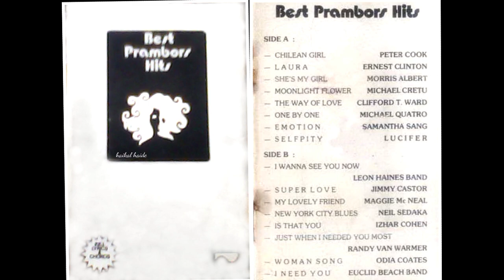B̲e̲s̲t̲ ̲P̲r̲a̲m̲b̲o̲r̲s̲ ̲H̲i̲t̲s̲ (H̲Q̲)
S̲i̲d̲e̲ ̲A̲

00:00  0̲1̲. C̲h̲i̲l̲e̲a̲n̲ ̲G̲i̲r̲l̲ / P̲e̲t̲e̲r̲ ̲C̲o̲o̲k̲
02:51  0̲2̲. L̲a̲u̲r̲a̲ / E̲r̲n̲e̲s̲t̲ ̲C̲l̲i̲n̲t̲o̲n̲
06:40  0̲3̲. S̲h̲e̲'̲s̲ ̲M̲y G̲i̲r̲l̲ / M̲o̲r̲r̲i̲s̲ ̲A̲l̲b̲e̲r̲t̲
09:34  0̲4̲. M̲o̲o̲n̲l̲i̲gh̲t̲ ̲F̲l̲o̲w̲e̲r̲ / M̲i̲c̲h̲a̲e̲l̲ ̲C̲r̲e̲t̲u̲
13:17  0̲5̲. T̲h̲e̲ ̲W̲a̲y O̲f̲ ̲L̲o̲v̲e̲ / C̲l̲i̲f̲f̲o̲r̲d̲ ̲T̲ ̲W̲a̲r̲d̲
17:49  0̲6̲. O̲n̲e̲ ̲B̲y O̲n̲e̲ / M̲i̲c̲h̲a̲e̲l̲ ̲Q̲u̲a̲t̲r̲o̲
22:27  0̲7̲. E̲m̲o̲t̲i̲o̲n̲ / S̲a̲m̲a̲n̲t̲h̲a̲ ̲S̲a̲n̲g
26:24  0̲8̲. S̲e̲l̲f̲pi̲t̲y / L̲u̲c̲i̲f̲e̲r̲

S̲i̲d̲e̲ ̲B̲

30:36  0̲1̲. I̲ ̲W̲a̲n̲n̲a̲ ̲S̲e̲e̲ ̲Y̲o̲u̲ ̲N̲o̲w̲ /L̲e̲o̲n̲ ̲H̲a̲i̲n̲e̲s̲ ̲B̲a̲n̲d̲
34:27  0̲2̲. S̲u̲pe̲r̲ ̲L̲o̲v̲e̲ / J̲i̲m̲m̲y C̲a̲s̲t̲o̲r̲
37:44  0̲3̲. M̲y L̲o̲v̲e̲l̲y F̲r̲i̲e̲n̲d̲ / M̲a̲ggi̲e̲ ̲M̲c̲N̲e̲a̲l̲
41:14  0̲4̲. N̲e̲w̲ ̲Y̲o̲r̲k̲ ̲C̲i̲t̲y B̲l̲u̲e̲s̲ /N̲e̲i̲l̲ ̲S̲e̲d̲a̲k̲a̲
45:36  0̲5̲. I̲s̲ ̲T̲h̲a̲t̲ ̲Y̲o̲u̲ / I̲z̲h̲a̲r̲ ̲C̲o̲h̲e̲n̲
49:27  0̲6̲. J̲u̲s̲t̲ ̲W̲h̲e̲n̲ ̲I̲ ̲N̲e̲e̲d̲e̲d̲ ̲Y̲o̲u̲ ̲M̲o̲s̲t̲ /R̲a̲n̲d̲y ̲V̲a̲n̲ ̲W̲a̲r̲m̲e̲r̲
53:29  0̲7̲. W̲o̲m̲a̲n̲ ̲S̲o̲n̲g / O̲d̲i̲a̲ ̲C̲o̲a̲t̲e̲s̲
57:38  0̲8̲. I̲ ̲N̲e̲e̲d̲ ̲Y̲o̲u̲ / E̲u̲c̲l̲i̲d̲ ̲B̲e̲a̲c̲h̲ ̲B̲a̲n̲d̲ ̲